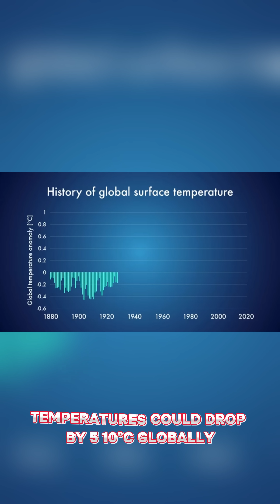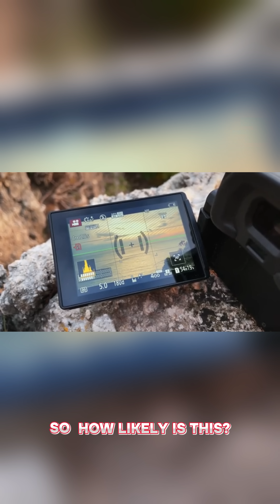🌋What If Yellowstone Erupts Tomorrow? The End of America?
What would happen if the Yellowstone supervolcano erupted tomorrow? Discover the shocking potential destruction that could affect the entire U.S. — and even change Earth’s climate. From deadly ash fallout to volcanic winters, learn why Yellowstone is one of the planet’s greatest ticking time bombs.